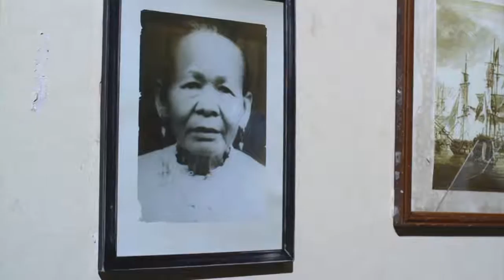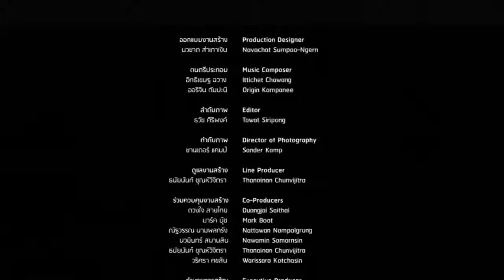Pinoy Movies 2020 Online